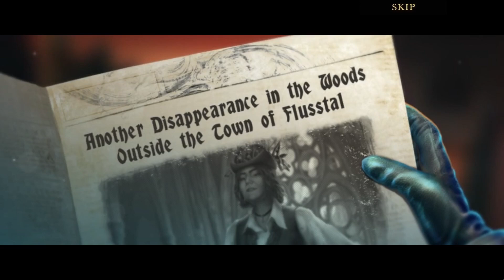Whispered Secrets: Tying The Knot Mysterious Attack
Game Overview: A typical carriage ride quickly takes a shocking turn when you encounter a cloaked criminal attacking a bride at the Osmont estate! Can you stop the horrors of the past from setting fire to the present before it’s too late?